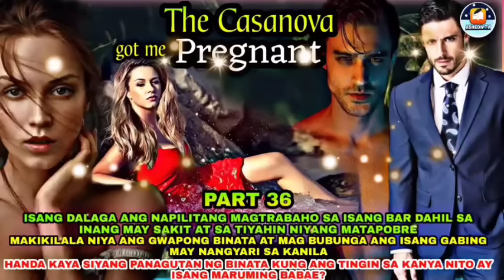FULL STORY UNCUT | THE CASANOVA GOT ME PREGNANT | ALORA AND ELIAS LOVE DRAMA SERIES | Ashlon tv